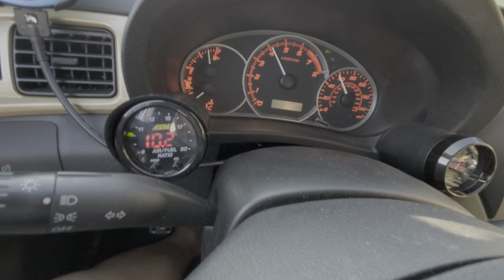WRX - REV9 - Datalog3 - 20.5 (21PSI)